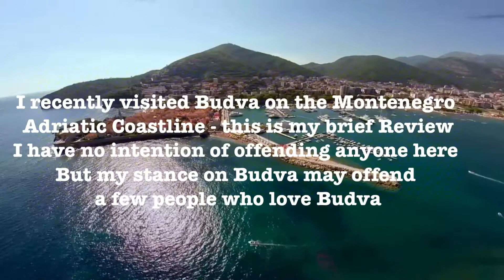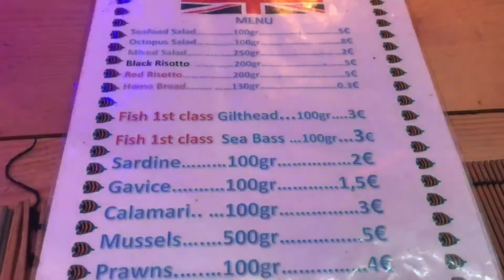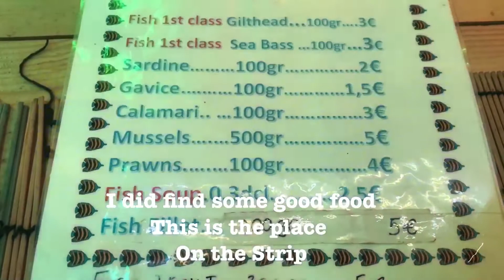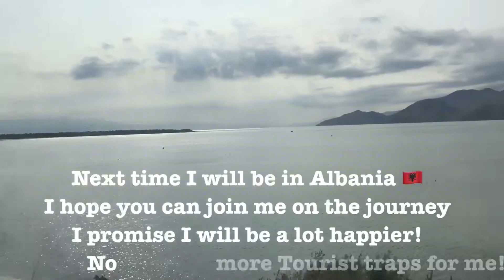Budva Montenegro - why?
I recently found myself in Budva Montenegro - It's a seaside resort town that was once a picturesque place for locals but with the advent of the package holiday and cheap flights and the desire to work on that tan while stuffing your face with Junk food the place must of changed over the years.  This is a brief snippet of the 24 hours I spent in Budva.

I booked a lot of my accommodation through Airbnb & Booking . com
If you would like a free travel credit please help me and help yourself by using the follow links - each will give you Free Travel Credit when you sign up.